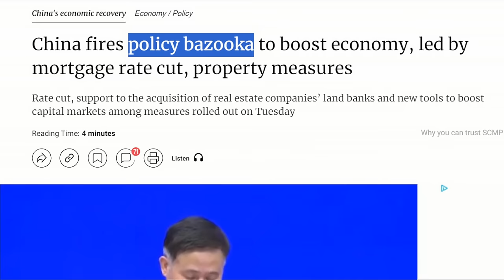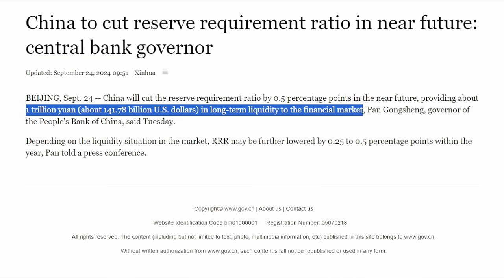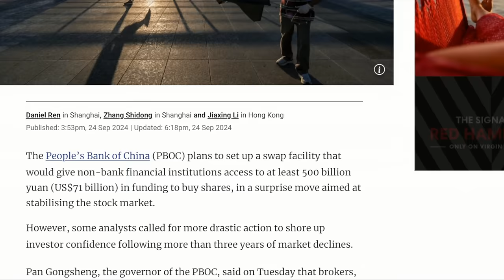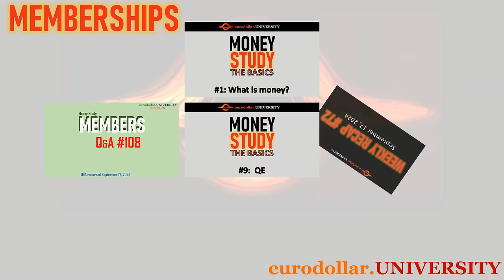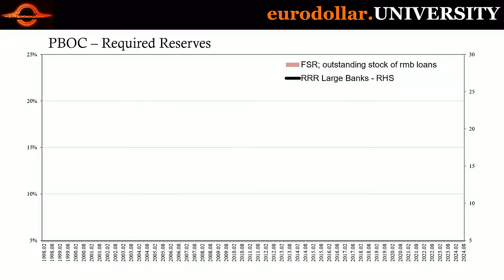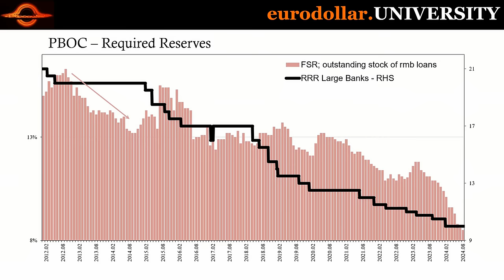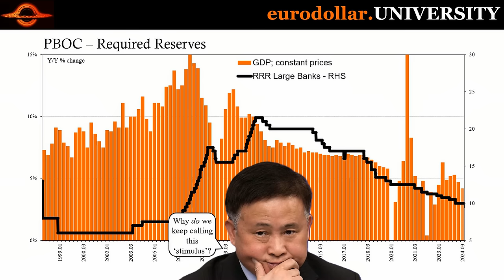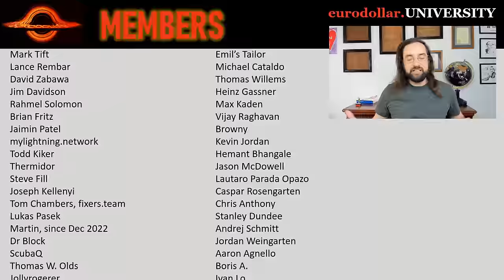You Won't Believe What the Chinese Central Bank Just Did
Chinese authorities held a surprise press conference early this morning where PBOC Governor Pan Gongsheng did his best Oprah Winfrey impression handing out rate cuts to practically everyone. All that does is further expose the gravity of the situation: the more the central bank or any authority does, the worse you know it is since rate cuts never work. China just announced a lot of them.

Bloomberg China Unleashes Stimulus Package to Revive Economy, Markets